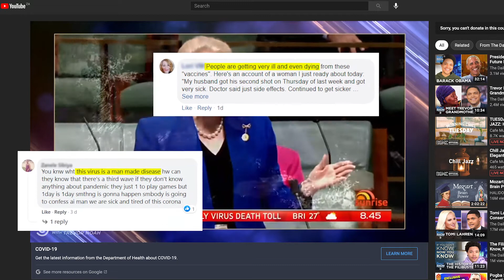FollowTheScience - Episode 1 (isiXhosa)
A video series designed to combat the fake news and misinformation out there about COVID-19 and the vaccines.  With access to a wealth of scientific and medical experts, DIPLOMICS has created a set of visual resources to be shared amongst the general public, in four of South Africa's main languages - English, isiZulu, isiXhosa and Afrikaans.

Episode 1 unpacks and disproves the myth that the vaccines give you COVID-19.

Educate yourself, your friends and your family